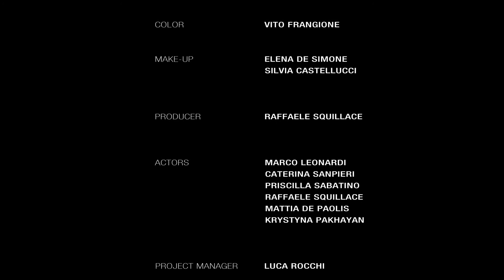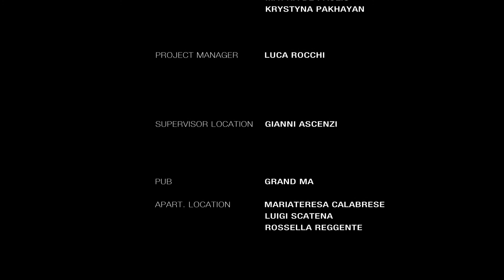Il Mondo In Un Drink - Carlo Coppola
Il Mondo In Un Drink, a beautiful piece written and produced by Carlo Coppola (with co-producers/writers Luca Rocchi & Nick Fiorucci). Video shot in Rome and Umbria, Italy .Starring acclaimed actor Marco Leonardi (Cinema Paradiso, Once Upon A TIme In Mexico, Like Water For Chocolate)This video brings awareness and breaks stereotypes that exist about those in society facing the struggles of addiction. Addictions do not discriminate, they attack all walks of life.

Il Mondo In Un Drink, un bel pezzo scritto e prodotto da Carlo Coppola (con co-producers/writers Luca Rocchi & Nick Fiorucci). Video girato a Roma e in Umbria, Italia da Protagonisti attore acclamato Marco Leonardi (Cinema Paradiso, Once Upon A TIme In Mexico, Like Water For Chocolate). Questo video porta la consapevolezza e rompe gli stereotipi che esistono in merito a quelli della società di fronte alle lotte della dipendenza. Le dipendenze non vanno discriminate, attaccano tutte le classe sociali.